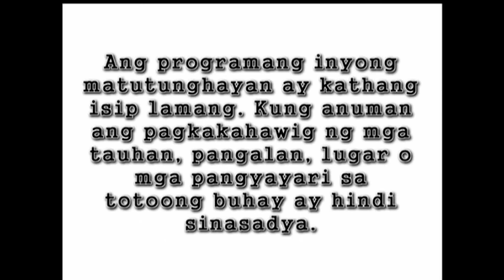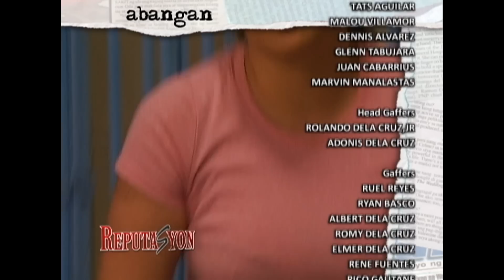Reputasyon - Episode 124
Despite her disappointment over Boyet's continuous obsession with her sister, Niña decides to accompany him in his search for Agnes. Meanwhile, Catherine feels betrayed by her own brother when she discovers that Henry has chosen to be with Agnes.

Episode Cast:

Aiko Melendez (Catherine) / Cristine Reyes (Agnes) / Jason Abalos (Boyet) / Rayver Cruz (Henry) / Jill Yulo (Niña)